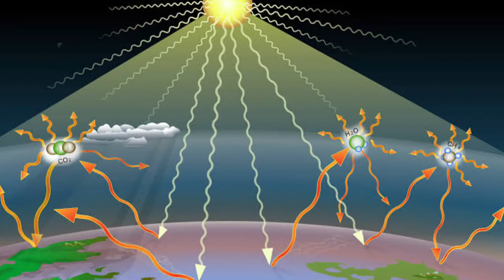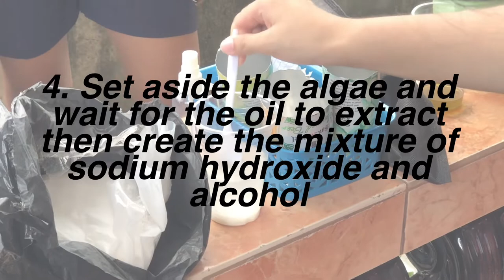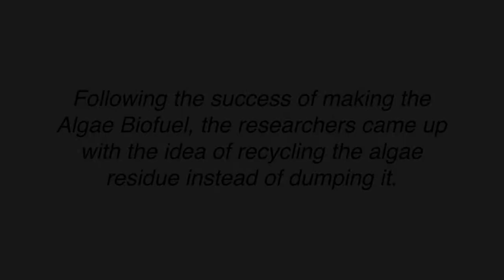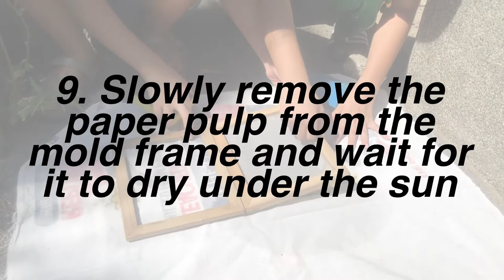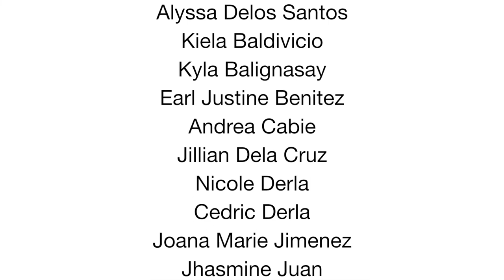ALGAE AS BIOFUEL AND RECYCLED PAPER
Algae Biofuel - Capstone Project 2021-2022 of Moncada Catholic School Inc. Grade 12 STEM (Algaenatics)

Algae biofuel is a type of renewable energy sources that made from the extracted oil of algae. This video aims to promote possible alternatives for fossil fuels.

MUSIC
LAKEY INSPIRED - Chill Day